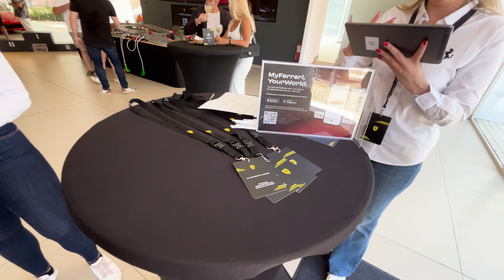#138 Spanish Costas by Heli 🇪🇸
▶ In this episode, Richie departs from La Caminera with his Robinson R66 helicopter flying to Malaga. After arrival, he heads to the Ferrari Le Mans victory party. The next day, he heads out again in the helicopter for a sightseeing flight to Valencia via Almeria. Later, he departs from Valencia back to Malaga with Iberia :-)